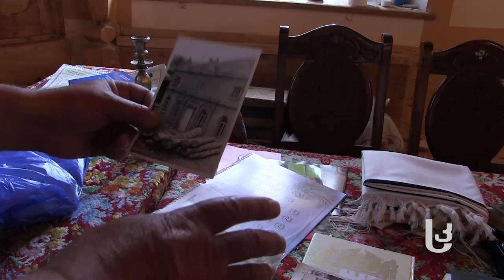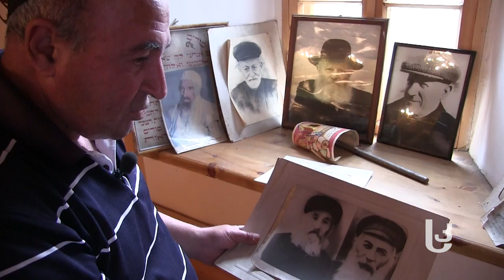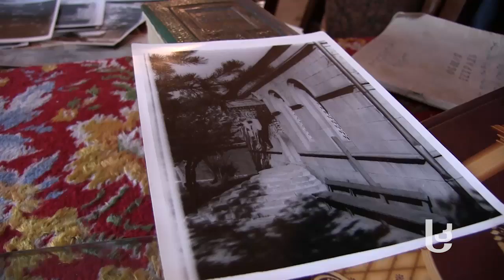უძველესი სინაგოგის ერთადერთი მლოცველი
ახალციხეში, ე.წ ებრაელთა უბანში მდებარე სინაგოგა საქართველოში უძველესია. სამლოცველო სახლი, როგორც მას ებრაელები უწოდებენ, 1863 წელს აშენდა. ამჟამად სინაგოგას მხოლოდ ერთი მლოცველი ჰყავს. ათასობით ებრაელიდან ახალციხეში მხოლოდ 3 მათგანი დარჩა.